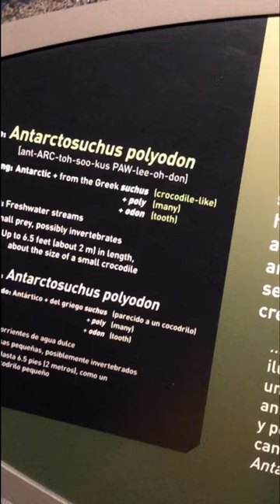The hardest Antarctosuchus polyodon edit ever made